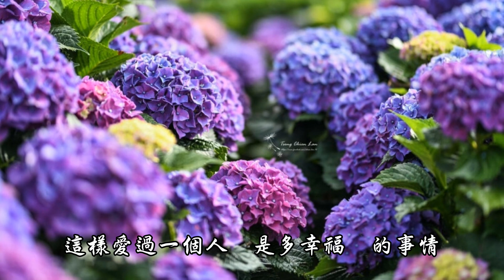JS/肖戰「你是此生最美的風景」(琉璃cover)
謹以此曲送給每個人曾經的初戀、暗戀、或夢想。
即使只能放手祝福、即使早已擦身而過，但曾經擁有就已是那麼值得珍惜。

【你是此生最美的風景】

原唱：JS / 翻唱：肖戰
作詞：陳忠義
作曲：陳忠義

還記得那年的夏天 椰子樹佔據了海邊 太陽光燦爛得刺眼
你輕輕吻了我的臉 飛機越過海面 劃下微笑弧線

就在一瞬間 你和我之間 相隔一個世紀般遙遠
快轉的時間 卻帶不走回憶裡的畫面

你是此生最美的風景 讓我心碎卻如此著迷
就算世界動盪 再絕望也有微笑的勇氣
你是此生最美的風景 才令我至今一再想起
這樣愛過一個人 是多幸福的事情

後來我們又再遇見 雖然成熟了些 笑容卻都沒變

就在那瞬間 有很多感覺 排山倒海淹沒了視線
你沒有開口 緊緊地擁抱著卻意味深遠

以為時間可以 像沙灘和潮汐 洗去回憶痕跡
我們如果不曾分離 我不會發現 最後回到原地 還是最愛你